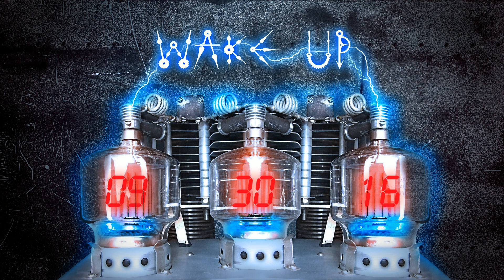Heart of Flesh - Wake Up Teaser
See Heart of Flesh at upcoming shows on the Bandsintown app.